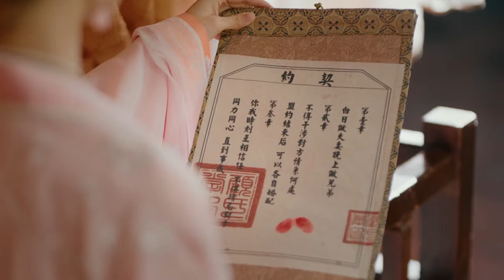🍒王爷种下姻缘树，树下索吻抚摸娇妻，不料吓坏灰姑娘 ｜洛阳四千金 The Four Daughters of Luoyang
【剧名Drama Name】洛阳四千金 🍒The Four Daughters of Luoyang